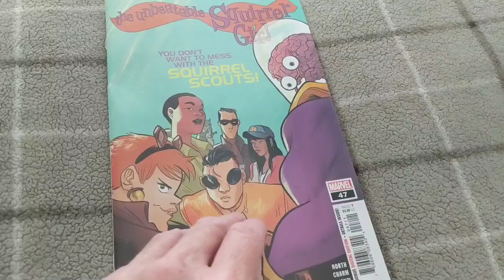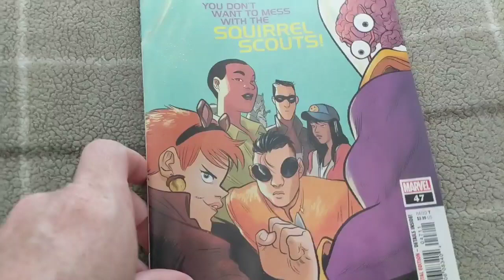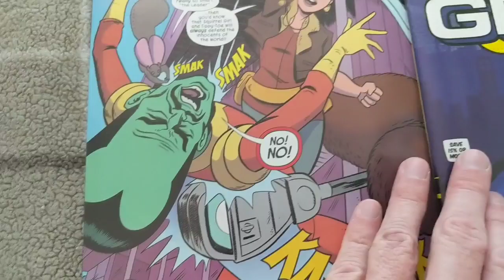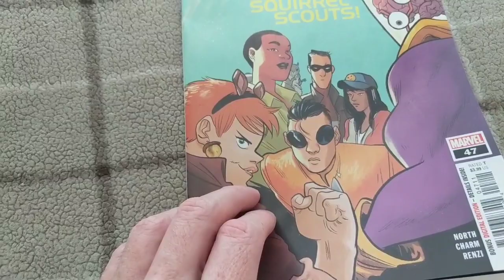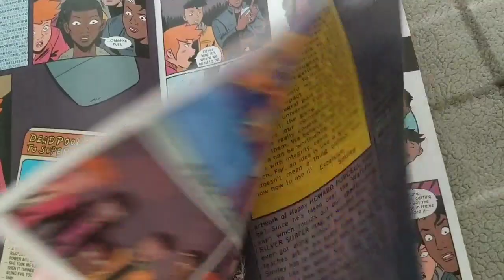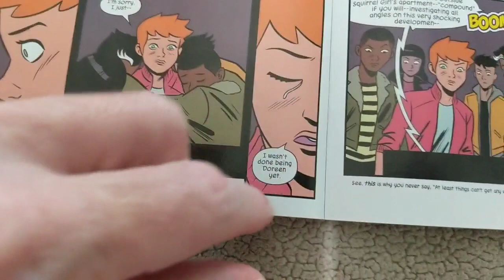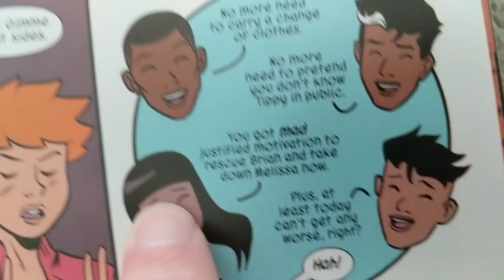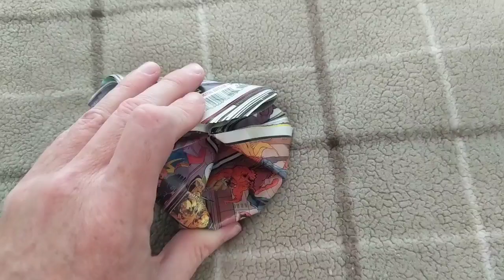UNBEATABLE SQUIRREL GIRL #47- Why Are We Still Here? Just To SUFFER?